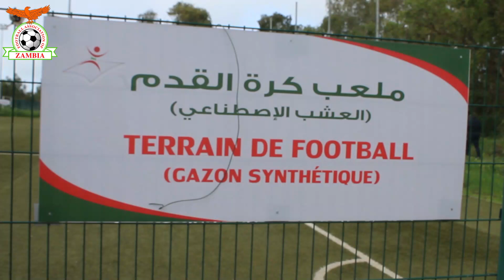U17 AFCON: Zambia Hold First Training Session in Rabat